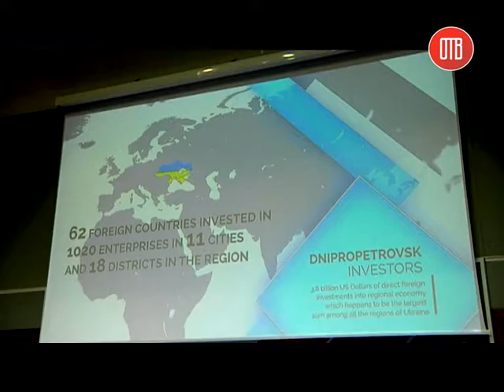Инвестиционный потенциал Днепропетровщины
На международном форуме в Киеве иностранцам представили промышленные, туристические и культурные возможности нашего региона.